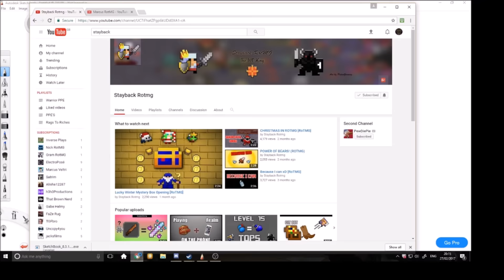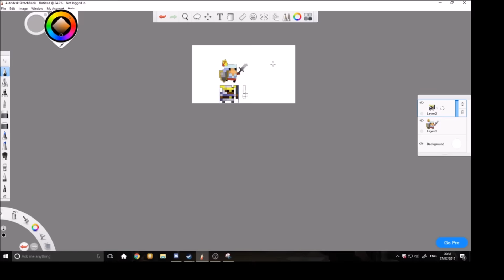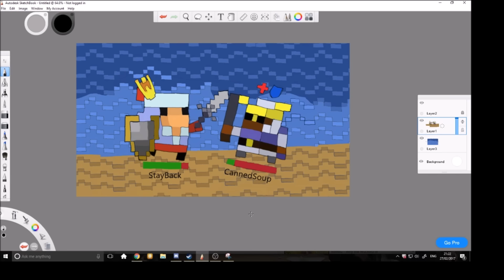RotMG: Fan art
Fan art of Stayback and Marcus Rotmg